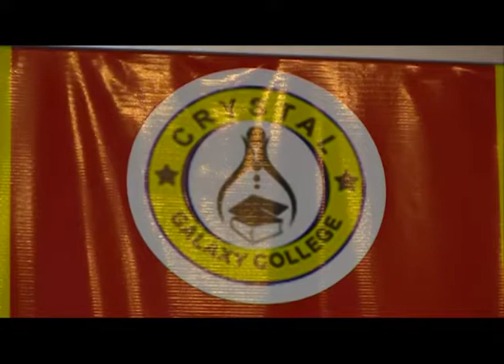CRYSTAL GALAXY COLLEGE SIGNS FELLA MAKAFUI AS THEIR BRAND AMBASSADOR